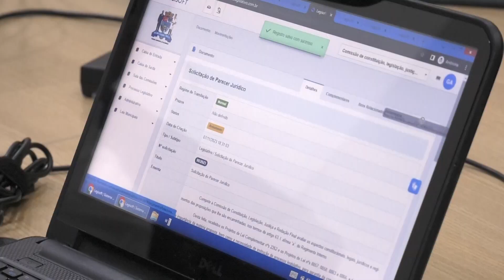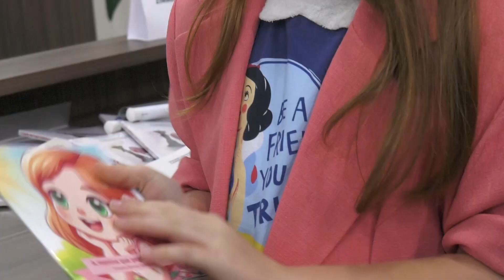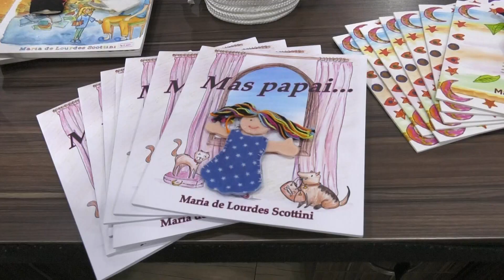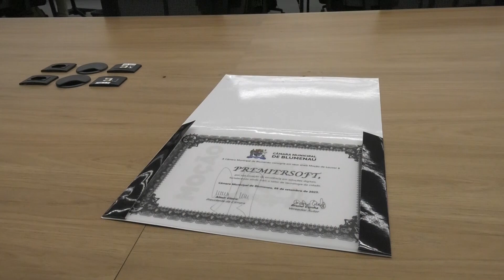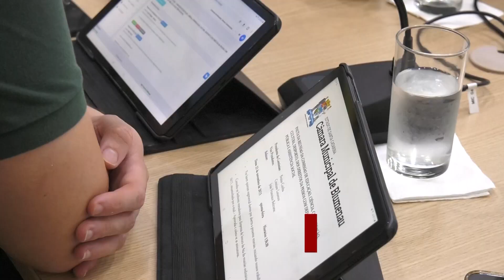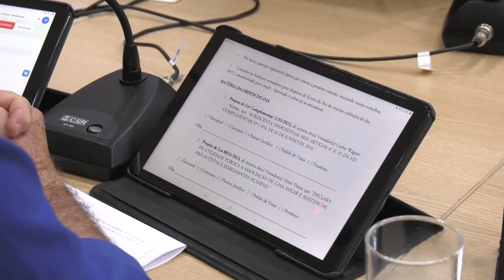Resumo da Semana - 24/11/2023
Os principais destaques da Câmara e da comunidade.